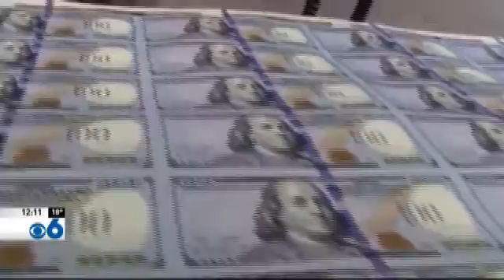Eye on Money: Federal Interest rates